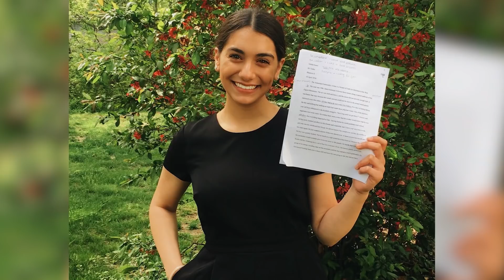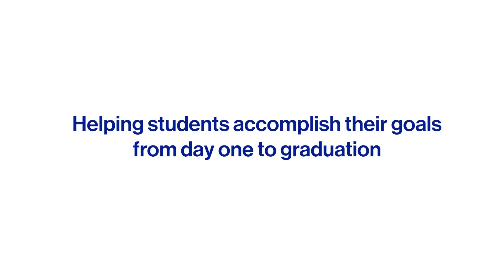Make Every Study Hour Count with Course Hero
Summarize videos instantly with our Course Assistant plugin, and enjoy AI-generated quizzes See how students across the country use Course Hero to help get them get unstuck and study more effectively.